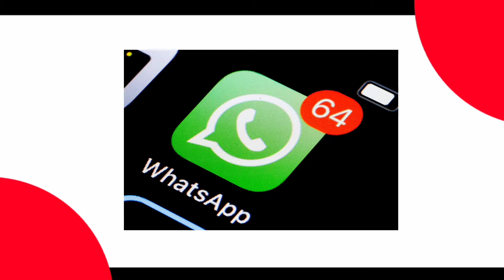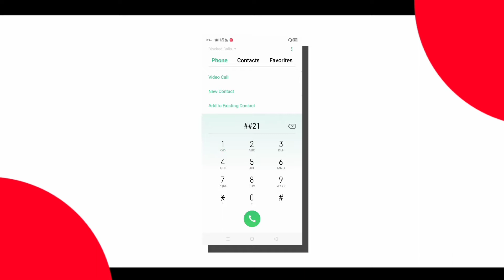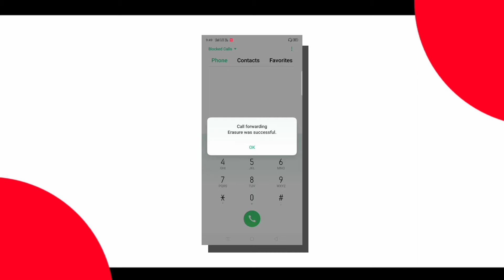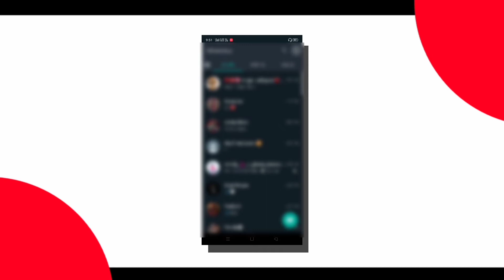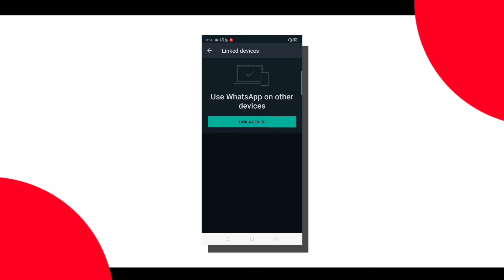Whatsapp Safety Tips In Tamil | brain of tech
Whatsapp Safety Tips In Tamil | Whatsapp Security | Whatsapp Privacy | brain of tech